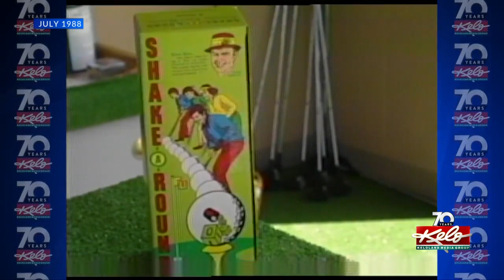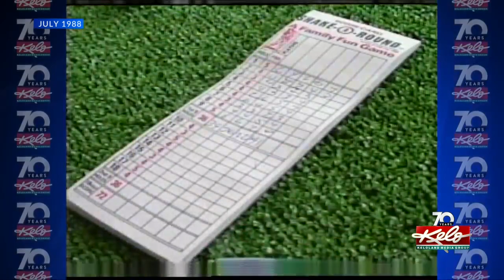Flashback Friday: Shake around dice golf